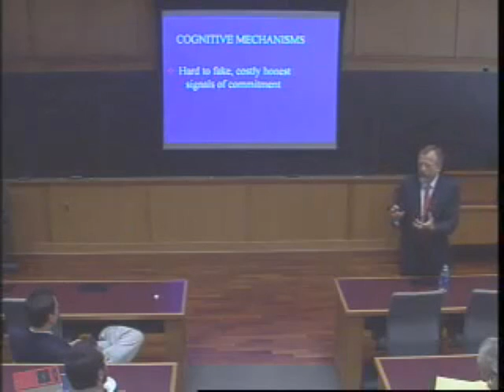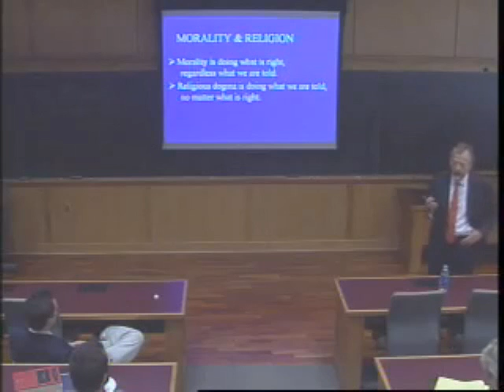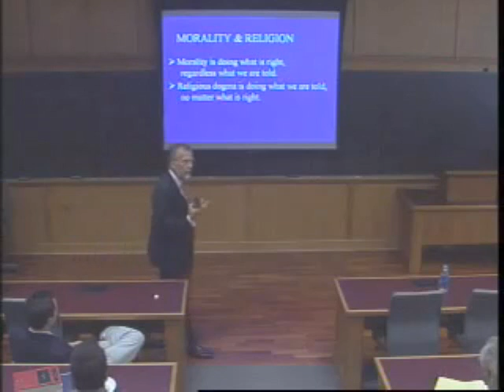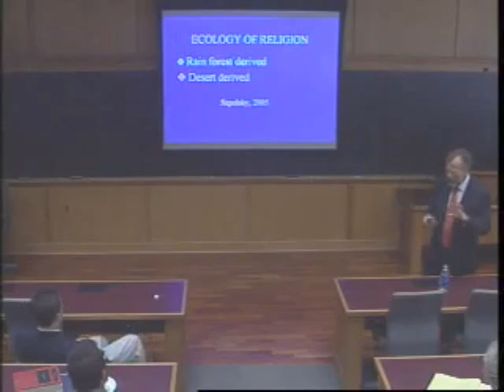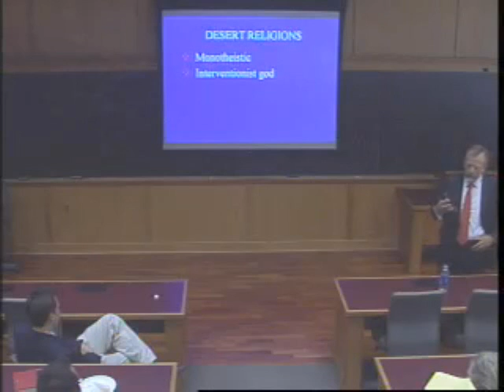How Religion Hijacks Cognitive Mechanisms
... How Religion Hijacks Cognitive Mechanisms - Dr. Andy Thomson @ W&L Law School.

Dr. J. Anderson Thomson gave his lecture "Why we believe in gods" at the Washington & Lee Law School (W&L Law) in Lexington, VA on October 15, 2008.

J. Anderson Thomson, Jr., M.D. (Andy) is a part-time staff psychiatrist. He received his B.A. from Duke University (1970), his M.D. from the University of Virginia (1974) and did his adult psychiatry training at U.Va. (1974-77). His private practice is oriented toward individual psychoanalytic psychotherapy, forensic psychiatry, and medication consultation. He is the Assistant Director of the Center for the Study of Mind and Human Interaction at U.Va., which involves interdisciplinary intervention and research in large group ethnic and political conflict. He has publications on narcissistic personality disorder, PTSD, and the psychology of racism, and psychobiographical essays on Robert E. Lee and Lee Harvey Oswald. His current research interest is in the area of evolutionary psychology. (Source: University of Virginia)